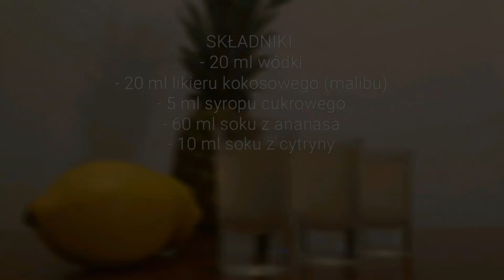Shot PINEAPPLE BREAKER - przepis na drink z malibu z sokiem ananasowym #7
przepis na PINEAPPLE BREAKER  – PRZEPIS NA DRINK z malibu, soku z ananasa i cytryny
Składniki:
20 ml wódki ananasowej
20 ml Malibu
10 ml świeżego soku z cytryny
5 ml syropu cukrowego
60 ml soku ananasowego

Blog o tym jak oszczędnie żyć i pracować w domu, tematyka dla osób które muszą liczyć się z wydatkami.

idealny, lekki dla kobiet z malibu tzn likieru kokosowego soku z ananasa i cytryny